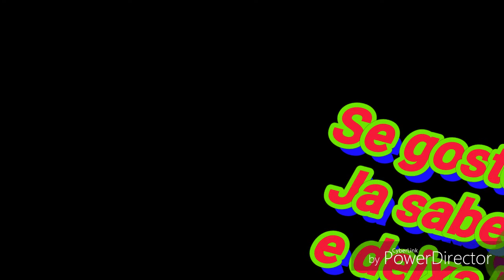Trenzinhos de rp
Ajudem o canal se escrevendo compartilhar do e dando like vlw